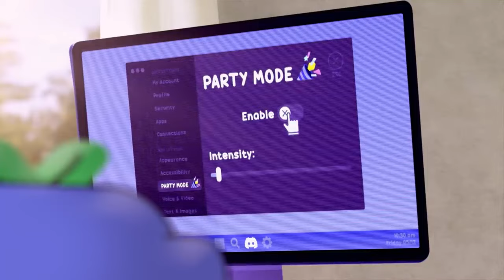[YTP] Discord's 7th Birthday Special Video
I made this awful cuz uhh...

Timestamps:
0:00 Normal YTP I guess
0:34 Man Talking Idk
0:51 More of the video